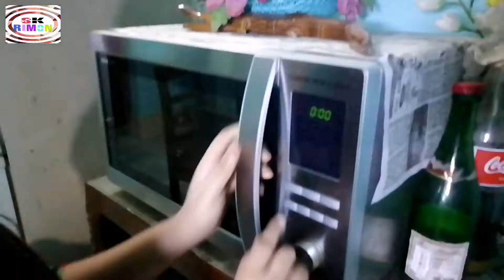Food Vlog|Sk Rimon vlog trailer|satkhira | bangladesh |food vlog trailer-2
"Food vlog trailer-2"

***ANTI-PIRACY WARNING***

This content is copyright to Sk Rimon. Legal action will be taken against those who violate the copyright of the following material presented!

Thanks
Sk Rimon